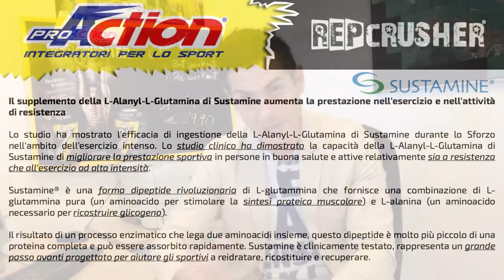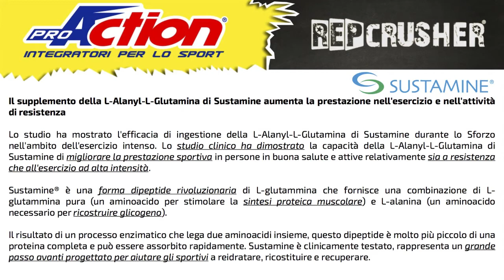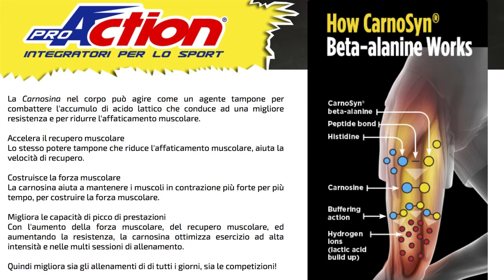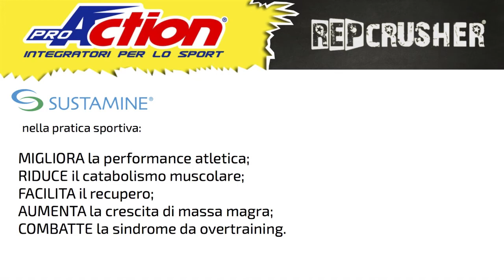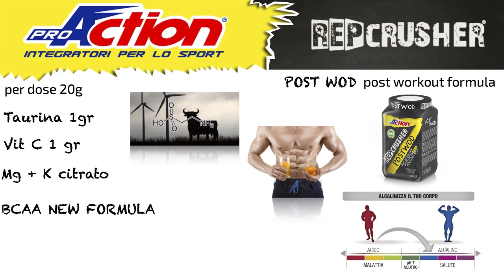Presentazione Rep Crusher di ProAction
Presentazione della gamma di integratori studiati specificatamente per il mondo Crossfit. Scopri i nuovi PreWod e PostWod